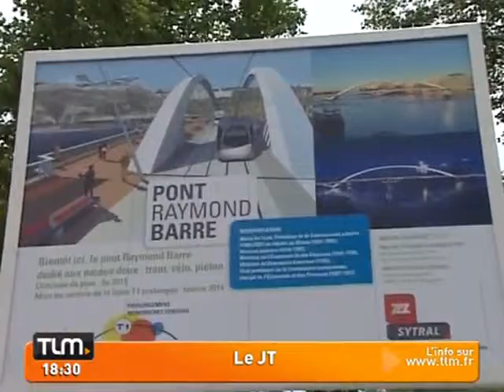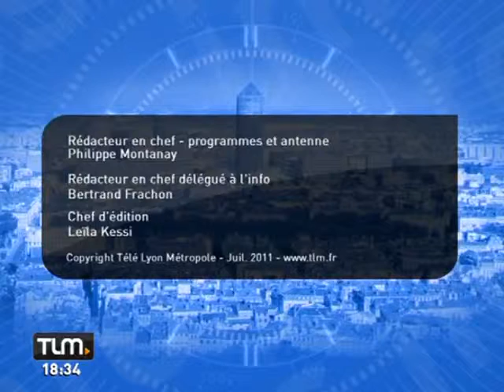TLM - Le JT Soir du 02/07/2011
Sites webs/blogs, copiez cette vidéo avec le bouton "Intégrer" !